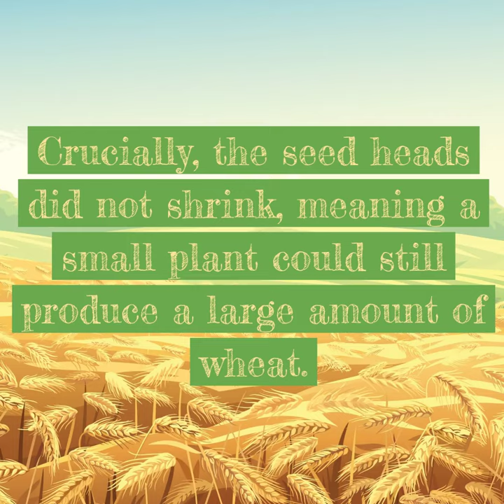Who is Norman Borlaug?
Do you know who Norman Borlaug is? Learn all about this American Agronomist in this infographic video!